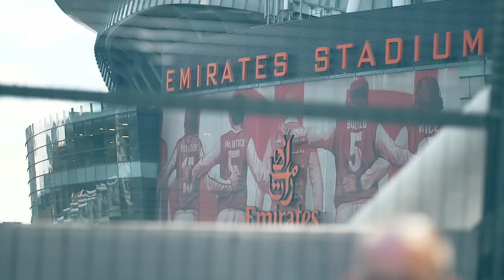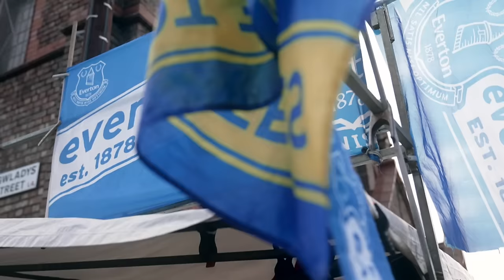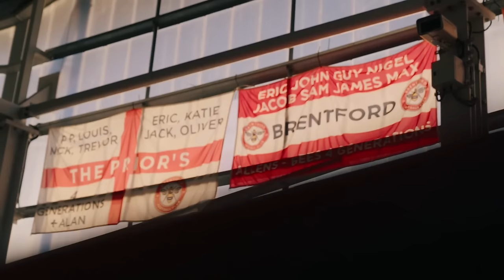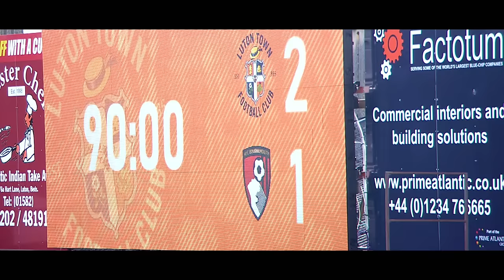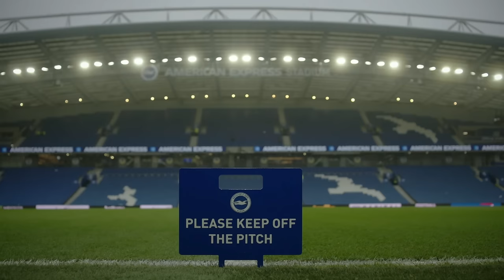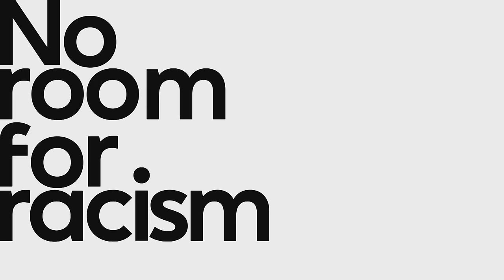Premier League Preview: Matchweek 33 (2023-24) | NBC Sports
Get up to date with everything you need to know ahead of Matchweek 33 in the 2023-24 Premier League season.

Want more Premier League?

NBC Sports Group serves sports fans 24/7 with premier live events, insightful studio shows, and compelling original programming. NBC Sports is an established leader in the sports media landscape with an unparalleled collection of sports properties that include the Olympics, NFL, Premier League, Big Ten, NASCAR, PGA TOUR, the Kentucky Derby, Tour de France, French Open, IndyCar and many more.